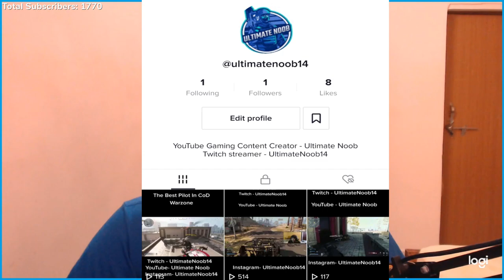Explaining Everything | Future of Apex Legends - CoD Warzone and Streaming on Twitch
I will still be streaming on twitch though but ill be uploading videos to youtube every single day from now on.
I needed to make this video to explain my current situation with both apex legends and warzone. im willing to give apex a chnace but ill only be playingb ranked in it. I will be playing warzone way more than apex.